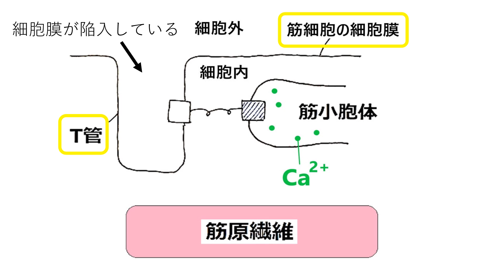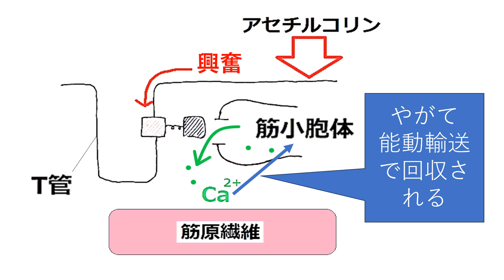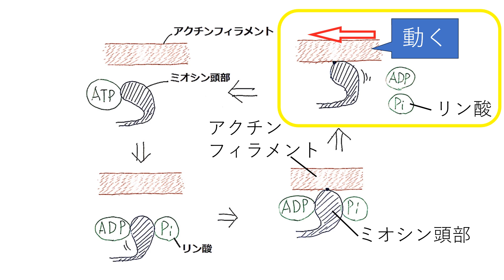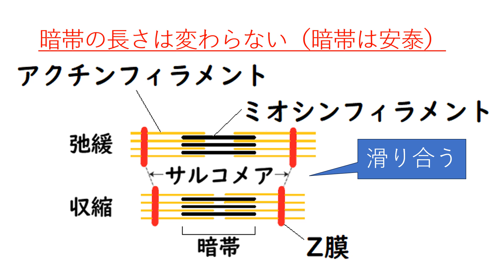筋収縮 高校生物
筋収縮について講義します。

●　筋原繊維にはアクチンフィラメントやミオシンフィラメントが含まれている。
●　アクチンフィラメントはアクチンというタンパク質から、ミオシンフィラメントはミオシンというタンパク質から成る。「フィラメント」は繊維状の構造を意味する。ミオシンは、以下のような形（２本のゴルフクラブを合体させたような形）をしている。ATPアーゼ活性とアクチンへの結合能は頭部に存在する。
●　高校生は知らなくてよいが、暗帯の中央にはM線という仕切りがあり、濃い線に見える。M線には色々なタンパク質があり、ここでミオシンフィラメントが連結している。
●　アクチン（actin）の語源は「act（行動する）」に由来する。また、ミオシンのミオ（myo-）は「筋肉の～」に由来する。
●　筋収縮の流れ
①　神経筋接合部（しんけいきんせつごうぶ）において、運動神経の軸索末端からアセチルコリンが分泌される。
語呂「運動して汗が散る（運動ニューロンがアセチルコリンを分泌）」
＊アセチルコリンは筋細胞の細胞膜上の受容体に結合する。これにより筋細胞内にＮａ＋が流入し、活動電位が発生する（②が起こる）。
＊運動ニューロンと筋細胞との接合部を神経筋接合部（しんけいきんせつごうぶ）という。
②　筋細胞内にＮａ＋が流入し、活動電位が発生する。膜電位の変化はT管を介して筋細胞の奥まで伝わる。
＊筋細胞の細胞膜は深く陥入し、筋小胞体（きんしょうほうたい。特殊化した滑面小胞体）に達している。この筋細胞の細胞膜が陥入しているところをＴ管（てぃーかん）という。
③　T管の活動電位に伴って、筋小胞体からCa2＋が細胞質に放出される。
（知らなくて良いが、T管は、筋細胞膜の興奮をリアノジン結合性カルシウムチャネルを通して筋小胞体に伝える。その結果、筋小胞体は貯蔵しているCa2＋を筋原繊維に放出し、収縮を起こさせる。）
④　 Ca2＋がトロポニンと結合する。すると、トロポミオシンの構造が変化する。
⑤　トロポミオシンによって塞がれていたアクチンフィラメントのミオシン結合部位が露出し、アクチンフィラメントとミオシン頭部が結合できるようになる（アクチンのミオシン結合部位が露出する）。
⑥　ミオシン頭部がアクチンフィラメントに結合する。
⑦　ミオシン頭部がリン酸とADPを放出する。ミオシン頭部の立体構造が変化してアクチンフィラメントをたぐり寄せる。これにより筋肉が収縮する。
⑧　ＡＴＰがミオシン頭部に結合すると（アクチンとミオシン頭部の親和性が低下し）、ミオシン頭部がアクチンフィラメントから離れ、筋肉がし緩する。
⑨　ATPを分解したミオシン頭部は、立体構造を回復する。
⑩　筋小胞体は『能動輸送』でCa2＋を回収する。（めちゃめちゃ良く問われる！！！）

●　筋肉には骨格筋、内臓筋、心筋がある。骨格筋の細胞が多核であること、骨格筋と心筋は横紋筋である（横紋と呼ばれる縞模様がある）ことはよく出題される。内臓筋は平滑筋（横紋がない）である。
＊意志によって働く筋肉を随意筋、意志とは無関係に働く筋肉を不随意筋という。骨格筋は随意筋である。内臓筋、心筋は不随意筋である。
●　骨格筋は疲労しやすく敏速に収縮する。内臓筋は疲労しにくくゆるやかに収縮する。心筋は疲労しにくく敏速に収縮する。
●　骨格筋の筋繊維は、数百個の筋芽細胞が融合して生じる（したがって骨格筋の筋細胞は多核にある）。
●　平滑筋では、筋節が横紋筋のようには整然と配列されていない。
●　サリン （メチルホスホノフルオリド酸イソプロピル）は化学兵器用剤の神経ガスである。1930年代からドイツにおいて殺虫剤の研究の中で開発された。
サリンは、1994年の松本サリン事件、1995年の東京地下鉄サリン事件でテロに使用された。
サリンはアセチルコリンエステラーゼ活性阻害作用（アセチルコリンの分解を阻害する作用）を有し、極めて毒性が高い。
神経終末はアセチルコリンをシナプスに放出し筋肉を収縮させる。筋肉はアセチルコリンが存在するかぎり、収縮を持続する。そのため、通常は、アセチルコリンエステラーゼが、直ちにアセチルコリンを分解している。
サリンが組織のアセチルコリンエステラーゼの作用を阻害すると、アセチルコリンエステラーゼはアセチルコリンを分解することができなくなる。すると、アセチルコリンがシナプスに過剰に蓄積し、筋収縮をコントロールできなくなる。その後、短時間で様々な症状が現れ、呼吸筋が麻痺状態になり死亡する。
●　筋肉において、力を発揮する過程の終わりになっても、アクチンとミオシン頭部の架橋は解消されない。新たなＡＴＰ分子との結合が架橋の解消には必要である。細胞の膜構造は、死後、その密閉性を失い、カルシウムイオンが壊れた筋小胞体から漏出する。これがきっかけとなってミオシン頭部がアクチンに結合する。しかし、ＡＴＰ合成が停止しているので、ミオシン頭部とアクチンの連結が解消されない。その結果、筋は硬くなり、収縮も伸展もしなくなる。これが「死後硬直（死体硬直）」である。死後硬直は死後３～４時間に始まり、約２４時間続くが、リソソームからのタンパク質分解酵素が架橋を分解し消失する。
●　コナン・ドイルによる小説『シャーロック・ホームズ』には、クラーレという毒が登場する。クラーレは、南米の原住民によって用いられた矢毒で、有効成分の一つであるd-ツボクラリンは、運動神経終末から分泌されるアセチルコリンと拮抗して、終板（運動終板ともいう。神経筋接合部に形成される筋表面の板状の構造のこと）に存在するアセチルコリン受容体を占拠し、アセチルコリンの作用をブロックする。結果、神経筋遮断を引き起こす。
●　１本の運動ニューロンは、複数の筋細胞（筋繊維）を支配している。１本の運動ニューロンと、その運動ニューロンが支配するすべての筋細胞をまとめて「運動単位（うんどうたんい）」という。運動ニューロンに活動電位が発生すると、その運動単位のすべての筋細胞が１つのまとまりとして収縮する（興奮した運動ニューロンの支配する筋細胞が同期的に興奮・収縮する）。

0:00 筋収縮の流れ
2:36 暗帯と明帯